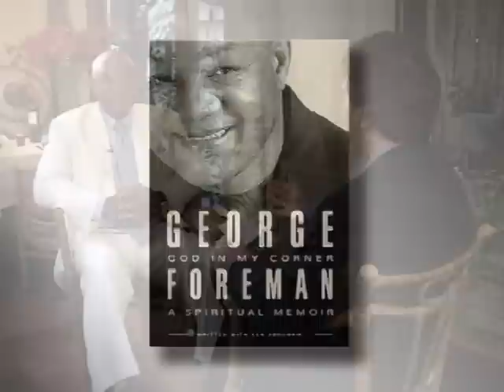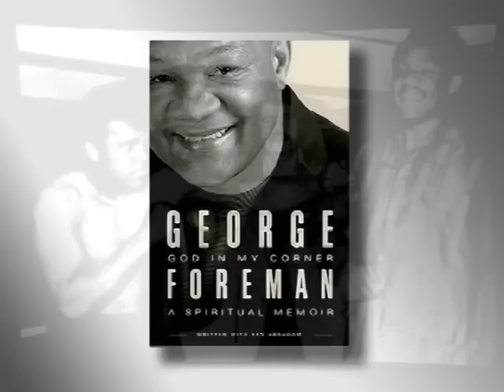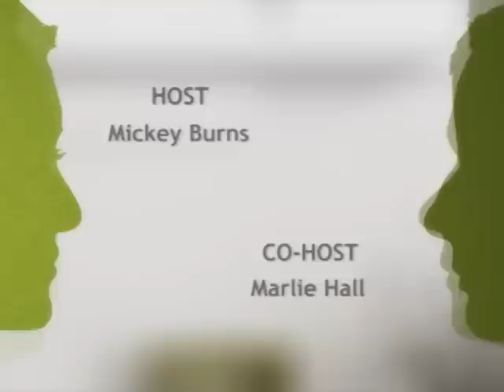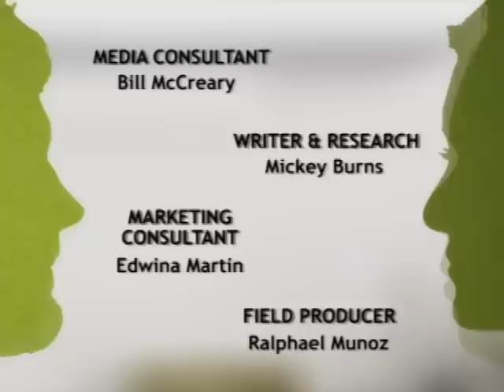PROFILES Featuring George Foreman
PROFILES host Mickey Burns interviews two-time heavyweight boxing champion George Foreman in this 10 minute episode teaser. Besides his legendary boxing career, Foreman has also been extremely successful in business. The George Foreman Grill, thanks in part to its line of infomercials has earned Foreman over 60 million dollars in the past five years.

George Foreman candidly discusses the story of his childhood, his family, and his triumphs and tragedies in and out of the ring.

Foreman won a gold medal at the 1968 Olympics. After turning pro he would become the greatest knock-out boxer of all time with 68 of his 76 wins coming by KO.

George became heavyweight champion in 1973 by knocking out Joe Frazier, he would retire from boxing in 1977 after a loss to Jimmy Young and became a preacher. Remarkably, 20 years later he would regain the title in stunning fashion by knocking out Michael Moorer in Las Vegas at age 45.